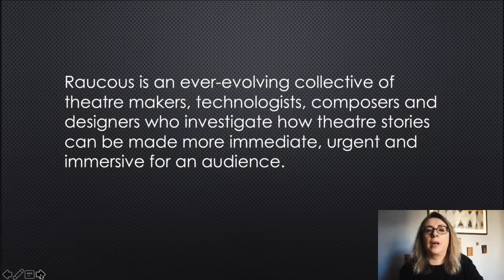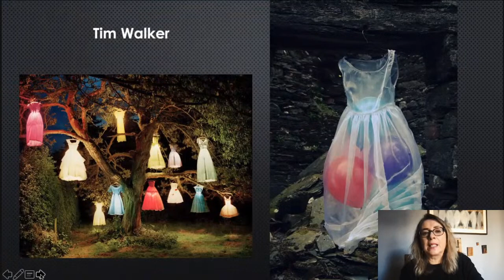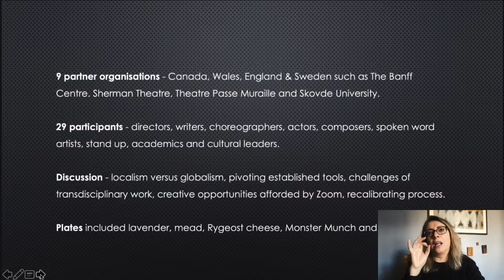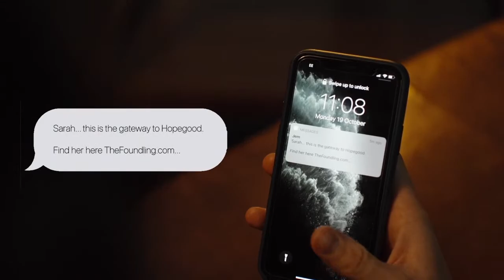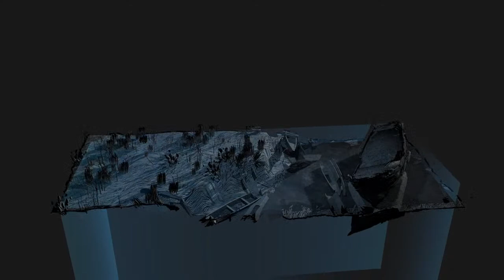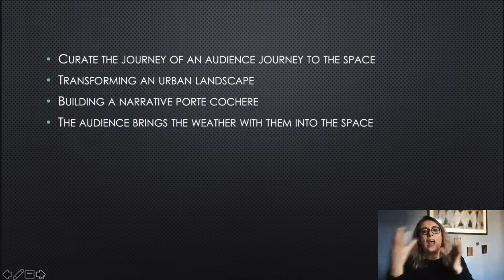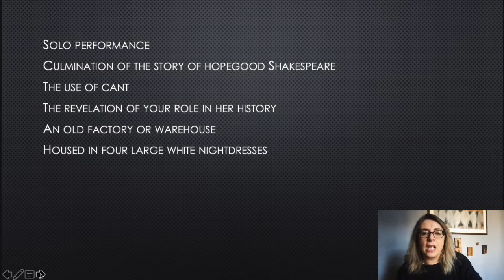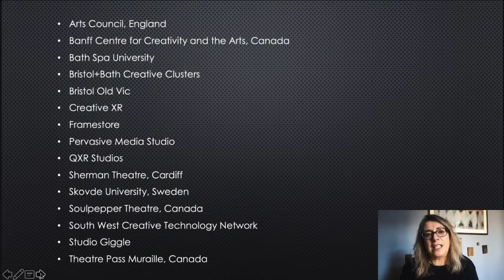Sharon Clark: Creating New Narrative Corridors | Watershed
During 2020 the immersive theatre company Raucous embarked on fellowships with Bristol+Bath Creative Clusters and a development programme with Creative XR, re-examining how we might think about theatre in the light of the pandemic.

How will we continue to tell theatre stories when theatres are closed? How can we engage with audiences when they have to remain distanced at best, isolated at worst? What does C-19 teach us about the future of live performance, technology and augmented reality? Where might our creative curiosity take us?

In this lunchtime talk the Raucous team will discuss the ideas they tested, what they discovered and how it will influence the work they make in the future.